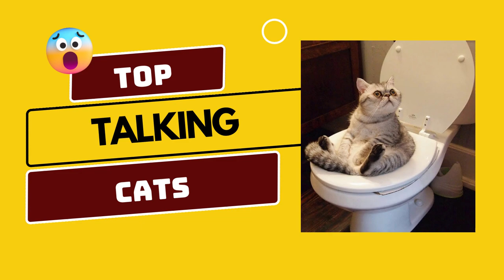Try Not ToLaugh-Family Politely Chatting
Do Not Laugh-Family Politely Chatting
Talking Cat Politely Chatting Kitty Part One
funniest animals funny cats and dogs 2023 part 18, funny animals, funny animals club, funny animals compilation, funny animals life, funny animals world, funny cats, funny dogs, try not to laugh animals reaction
Talking Cat Romantic Kitty Part One
Get ready for the best cute and funny cats videos of 2023! These furry friends are sure to make you laugh and smile. From silly antics to adorable moments, these cats will brighten your day. So sit back, relax, and enjoy the cuteness!